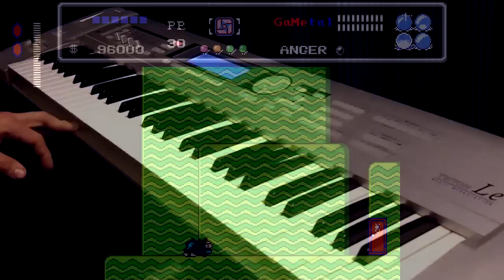NES Medley #2 - GaMetal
GaMetal's second NES Medley, this time with songs chosen by fans!

It took a long time and getting past a few errors, but NES Medley #2 is here!

All 10 songs were submitted by fans via Twitter and chosen at random.

The songs chosen (by appearance):
1. Overworld (Super Mario Bros 2) 00:08
2. Good Morning (Gimmick!) 1:06
3. Aporia (Gimmick!) 2:25
4. Chaos Shrine (Final Fantasy I) 3:13
5. Unbreakable Determination / Basilisk Mine Field (Ninja Gaiden) 4:01
6. Werewolf Form (Werewolf: The Last Warrior) 5:17
7. Gemini Man (Mega Man 3) 6:00
8. Ragnarok Canyon (Battletoads) 6:53
9. Fallin Love (Mother) 7:58
10. The Moon (Ducktales) 8:41

Thanks to everyone for picking such great songs, hope you enjoy the medley!